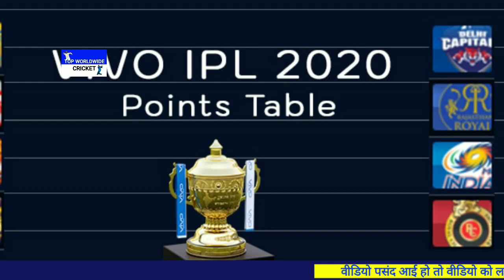IPL 2020 Points Table में फिर से बड़ा बदलाव, जानिए कौन सी टीम है किस नंबर पर